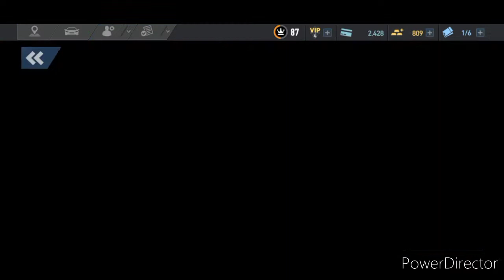NFS No Limits 'Enigma Complex' | Maserati Granturismo MC Stradale | DAY 7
"This story will be end"